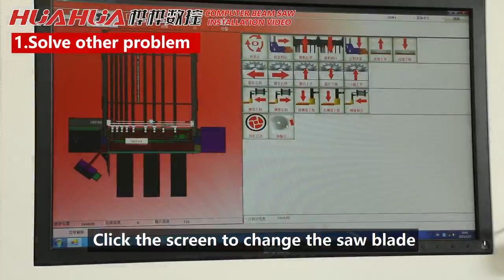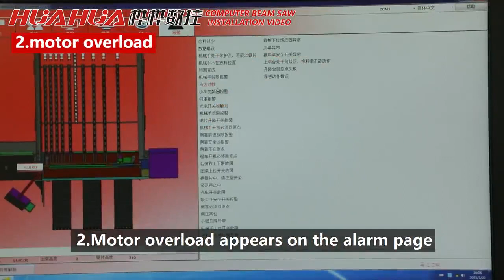HUAHUA Computer Beam Saw installation tutorial 15